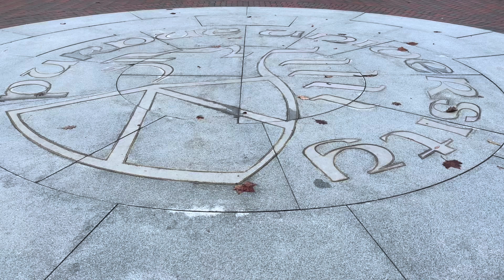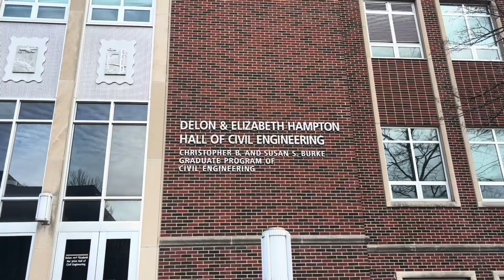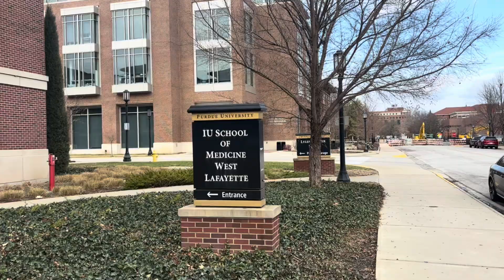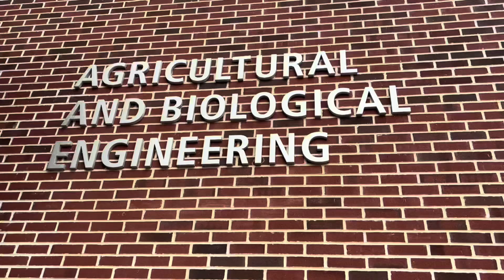Purdue University Campus Tour | Campus, Majors & More! 👀| Student Life| USA Universities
Thinking about studying at Purdue University? In this video, we take you on a full campus tour covering its rich history, rankings, best majors, and must-visit places on campus! Whether you're interested in engineering, computer science, aerospace, veterinary medicine, mathematics, or food science, we’ve got all the details you need!
Explore Purdue University with this in-depth campus tour! 🏫✨ Located in West Lafayette, Indiana, Purdue is known for its top-tier engineering, business, and aviation programs. Walk through iconic landmarks like the Bell Tower, Memorial Mall, and the state-of-the-art Co-Rec Center. Discover student life, dining halls, dorms, and exciting clubs that make Purdue a vibrant community. Whether you're an aspiring Boilermaker or just curious, this tour will give you a firsthand look at academics, campus culture, and more. Don’t miss out on this ultimate guide to Purdue University! 🚀🎓